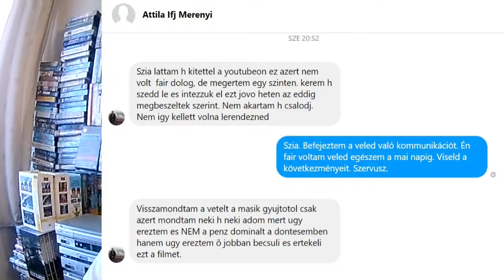A VHS gyűjtés árnyoldala 2.: A két legnagyobb csaló (nevekkel, bizonyítékokkal)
A tegnapi videóm kikerülése után egyre-másra jöttek a privát és nyilvános üzenetek azoktól, akiket ennek a két nyavalyásnak sikerült átverni. Most őket leplezem le, mindenféle GDPR-os hülyeség nélkül, a vhs gyűjtők védelmének érdekében.